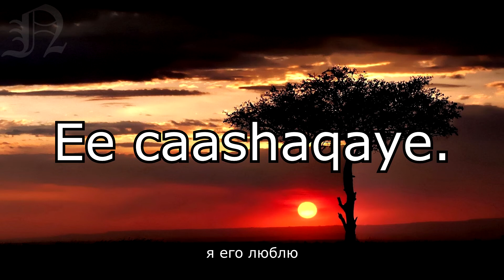Гимн Сомали - Qolobaa Calankeed (Хвалите Родину)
Хвалите Родину  — государственный гимн Сомали. Утверждён в 2012 году после принятия новой Конституции Сомалийской Республики. Предыдущий гимн использовался с 2000 года и назывался Soomaaliyeey toosoo.

Гимн написал и спел Абдуллахи Карше.

Несмотря на то, что Soomaaliyeey toosoo часто используется в качестве фактического национального гимна, официальным национальным гимном Сомали является Qolobaa Calankeed.

●▬▬▬▬ஜ۩СЛОВА۩ஜ▬▬▬▬●

Qolobaa calankeedu, waa ceynoo,
Innaga keenu waa, cirkoo kale e,
Oon caadna lahayn, ee caashaqaye.
Xidigyey cadi waad na ciidamisee
Carrada kaligaa adow curadee
Cadceedda sideeda caan noqo